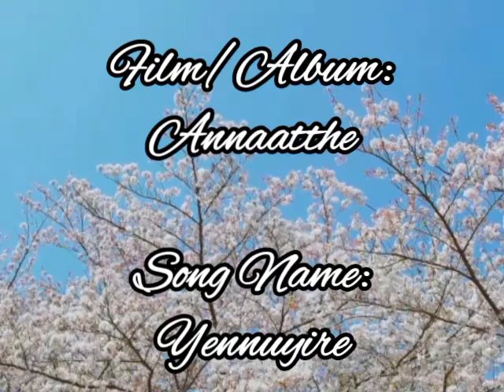Yennuyirey - Annaatthe Song Cover By Olivia